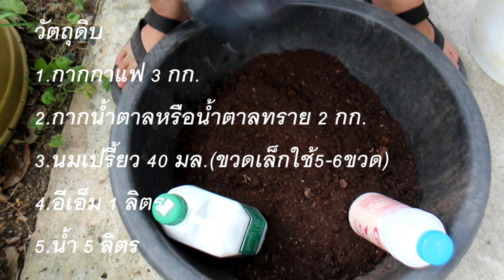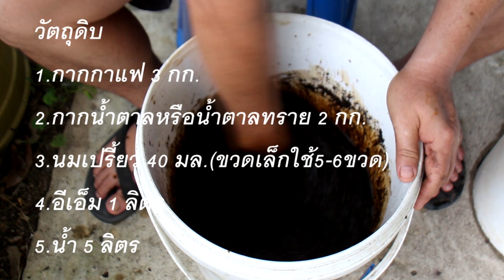447/ปุ๋ยน้ำหมักกากกาแฟ ปุ๋ยดีมีคุณภาพ หมัก 7 วัน ใช้ได้เลย/ Coffee fermented water/ตั้มเกษตรพอเพียง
การทำปุ๋ยน้ำจากกากกาแฟสด เป็นอีกหนึ่งช่องทางที่นำวัตถุดิบมาจากการเหลือทิ้งของกากกาแฟ ซึ่งเมื่อสกัดเอาน้ำกาแฟไปหมดแล้ว ก็ยังจะคงเหลือ กากกาแฟ ที่ยังมีประโยชน์เป็นแหล่งที่ให้ธาตุอาหารจำพวกไนโตรเจนสูง ซึ่งมีวัตถุดิบและวิธีการดังนี้

1.กากกาแฟ 3 กิโลกรัม
2.กากน้ำตาลหรือโมลาส 2 ลิตร
3.นมเปรี้ยว ขนาด 400 ml  1 ขวด
4.EM 1 ลิตร
5.น้ำเปล่า 5 ลิตร

นำน้ำเปล่า กากน้ำตาล EM นมเปรี้ยว เทรวมกัน ผสมให้เข้ากัน จนละลายดีแล้ว นำกากกาแฟทยอยใส่ลงไป ในถังหมักแล้วบี้ให้แตกให้หมด คนผสมหลังจากใส่กากกาแฟไปแล้ว ให้เข้ากัน เมื่อเข้ากันดีแล้ว ปิดฝา นำไปพักวางหมักทิ้งไว้ 7 วัน เมื่อครบ 7 วันแล้ว ให้กรองน้ำหมักไปเท่าที่ใช้งาน  ส่วนที่เหลือหมักทิ้งไว้ เมื่อต้องการใช้งานให้มากรองเอาไปใช้ใหม่ เพื่อป้องกันน้ำหมักเสื่อมคุณภาพ

**ขนาดและวธีการใช้งาน
อัตราการใช้ 200cc./น้ำ 20 ลิตร ฉีดพ่นหรือรดรสดลงดอน ทุกๆ 3 หรือ 7 วัน ช่วงเช้า หรือช่วงเย็น  น้ำหมักจะช่วยบำรถงดิน เพิ่มจุลินทรีย์ ปรับสภาพดิน ย่อยอินทรีย์วัตถุช่วยให้ต้นไม้แตกยอดแตกใบ เจริญเติบโตได้ดี

The water from fresh coffee. It is one of the channels that bring raw materials from the waste of coffee residue. When the coffee is extracted out. It also has a useful source of coffee residue as a source of nutrients such as high nitrogen. The raw materials and methods.

raw material
1. 3 kg of coffee grounds
2.molasses 2 liters
3. curd 400 ml 1 bottle
5. 5 liters of water

method
Bring water, molasses, sour milk and mix well. Until melted Take the coffee to gradually put down. In the fermentation tank to crumble to break. After mixing the coffee grounds and mix well, then leave the lid to leave the fermentation leave 15 days after 15 days, then filter the fermented water to use. The remaining fermented leave. To use it to the secondary to reuse. To prevent deterioration of fermented water.

Size and method of use.
Use 200 cc / 20 liters of water every 3 to 7 days. In the morning or evening, fermented water will help the tree to break up. Grows well /Thankyou